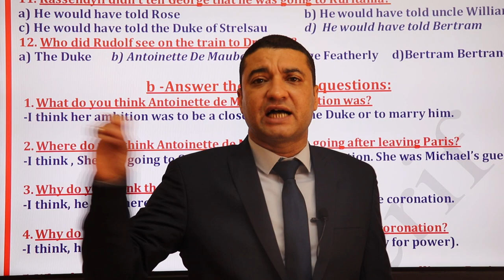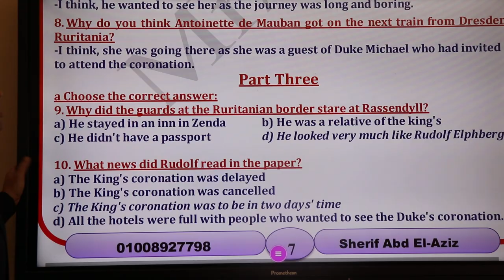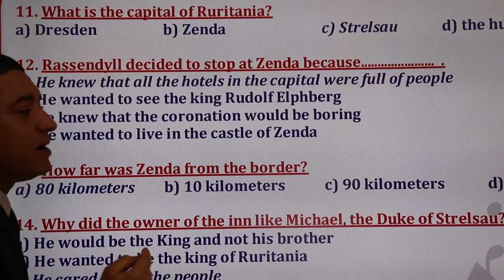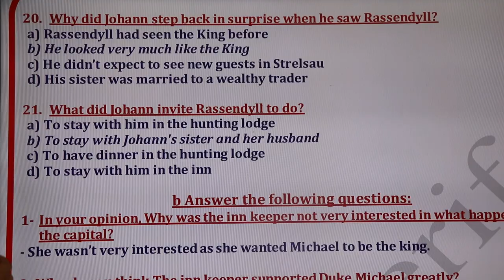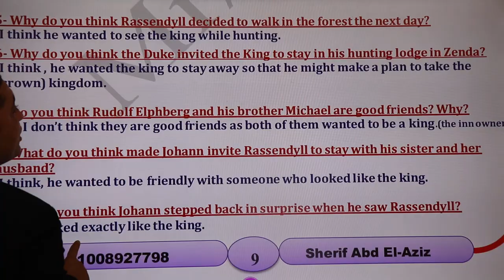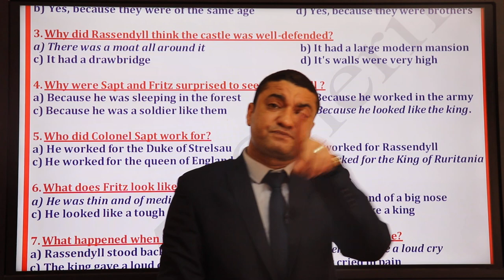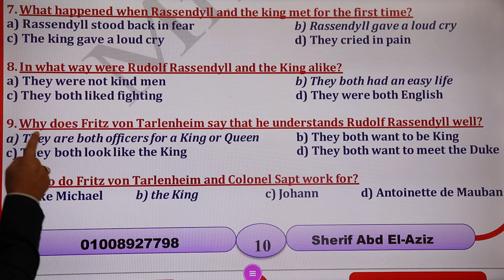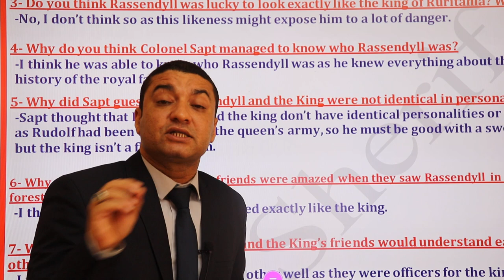The Prisoner of Zenda. Detailed Revision.Chapter One.Part Two.